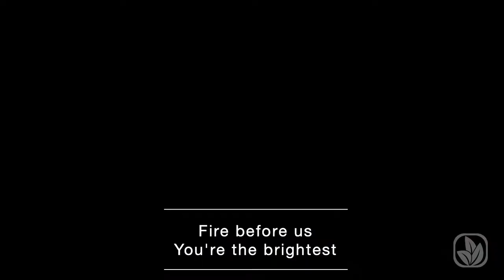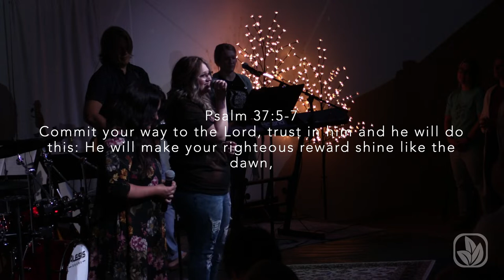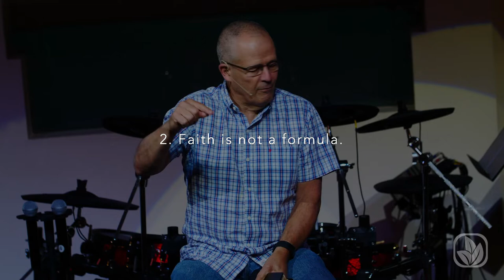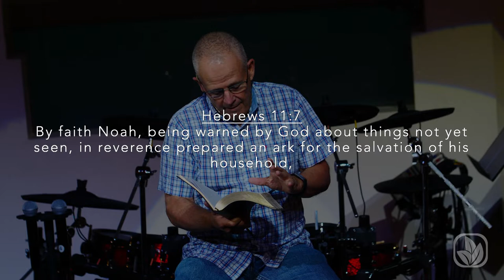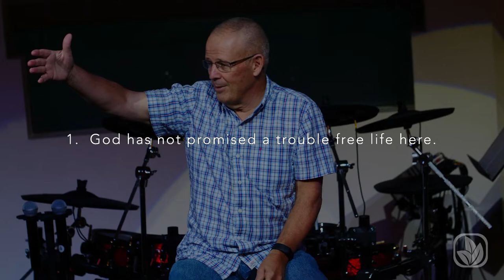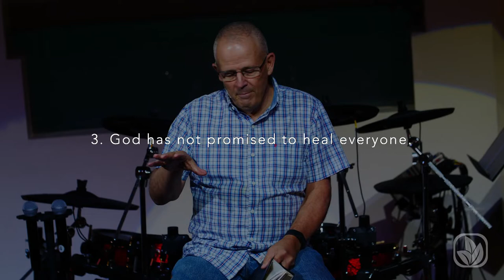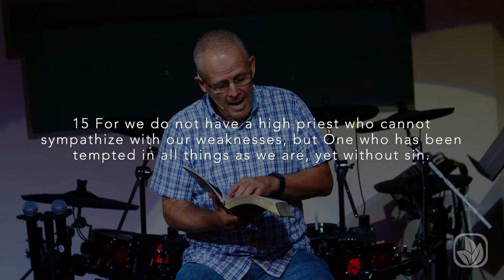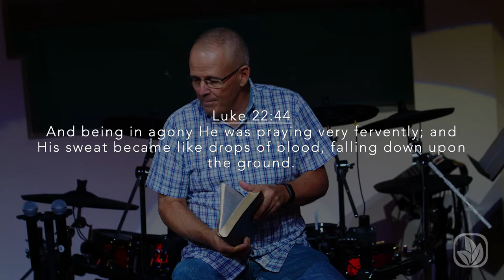Faith Defined and Rewarded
Parkview Christian Church Service on Sept. 26, 2021